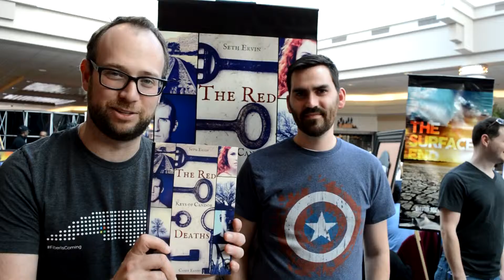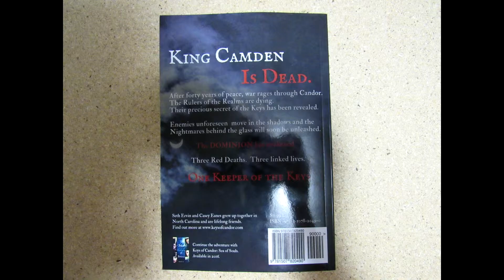Keys of Candor, The Red Deaths by Seth Ervin and Casey Eanes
We met these guys at the Atlanta Science Fiction and Fantasy Expo and got to talk to them about their book for awhile. The guys were great and offered to do a quick video to plug their book for us.